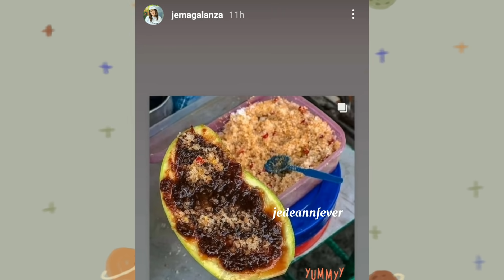Latest Update ! Paluwas na sila ng Maynila!! Kulit ni Deanna 😂😂😂